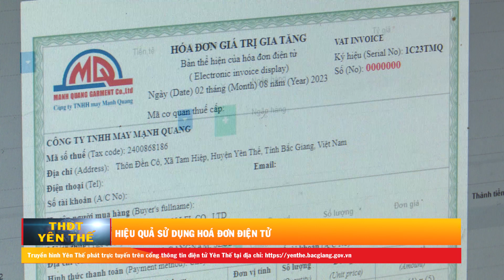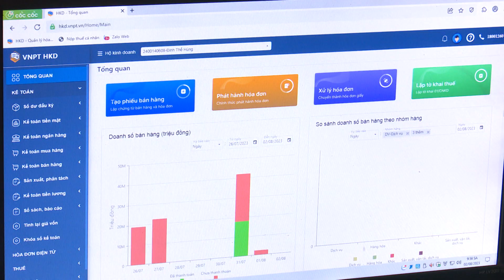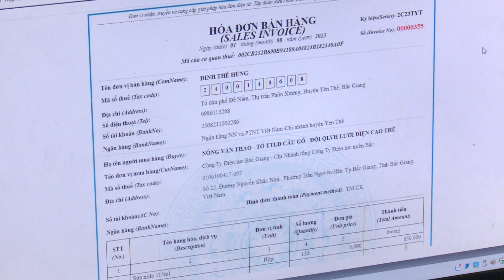Hiệu quả sử dụng hóa đơn điện tử